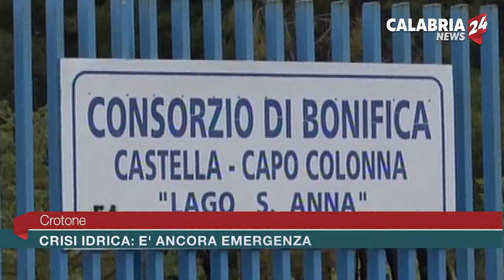Crotone: crisi idrica, è ancora emergenza